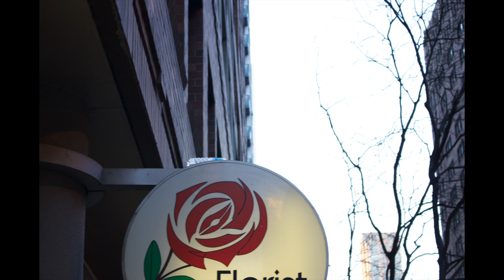BEST WATER BOTTLE FLIP VIDEO: The Last Bottle Flip (2017) - Full Documentary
This is absolutely a joke, but please take a look at the last and final bottle flip video.  We would like to end the trend on a good note.  We put a lot of effort into this video so your support is appreciated.